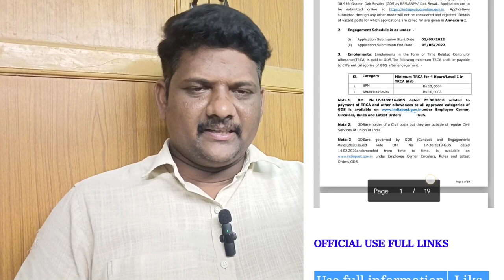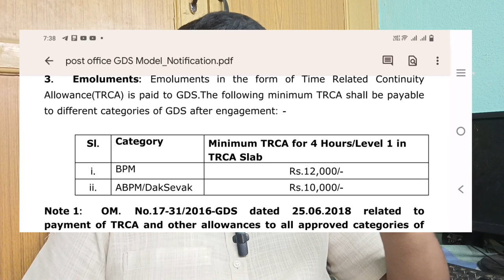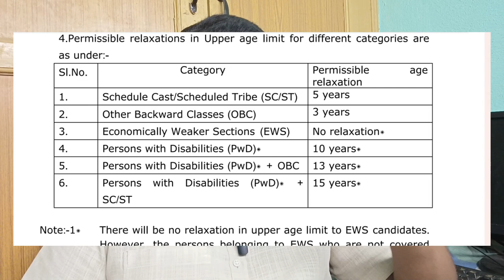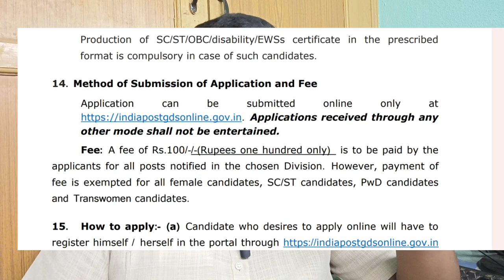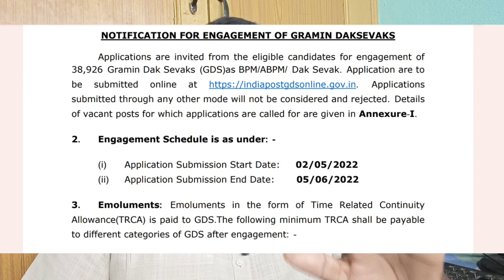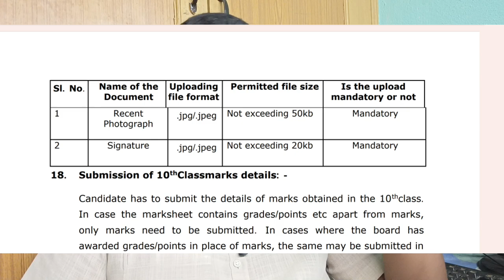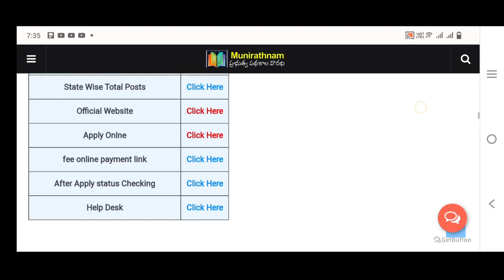Postal GDS Notification-2022, Andhrapradesh postal jobsTelangana postal jobs#maddimadugumunirathnam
GDS Results Checking Link 2022

image size తగ్గించుకునే పద్దతి👇👇

3.50 నిమిషాల నుండి చూడండి